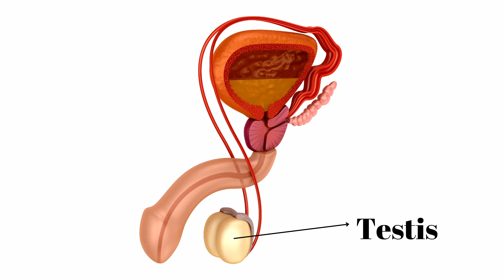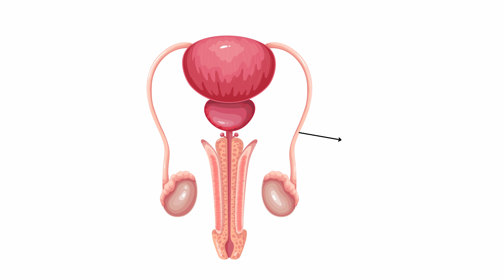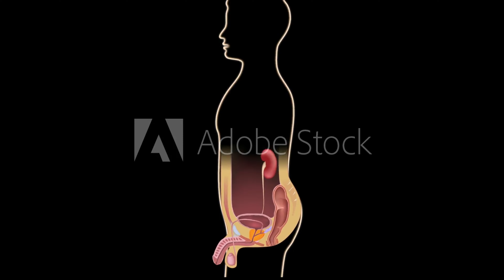Male Reproductive System - Class 10